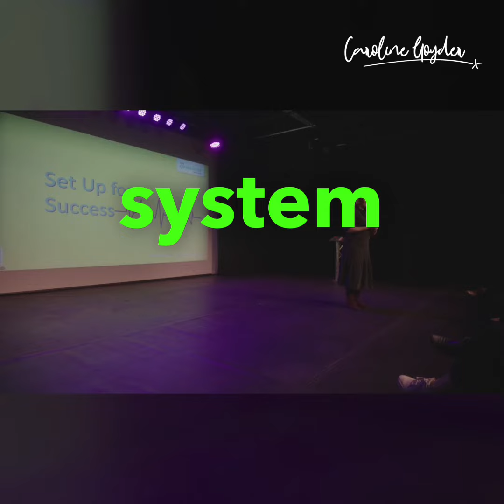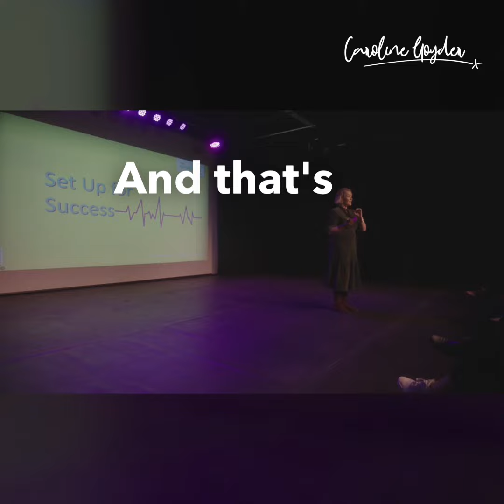How to calm your nervous system before speaking.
For more look below where you will find a link to my course Master Your Meetings

NEW MASTERCLASS: THE 4 STEP SYSTEM TO SPEAKING WITH CONFIDENCE

READ MY BOOKS:
Gravitas: Communicate with Confidence, Influence and Authority
The Star Qualities: How to sparkle with confidence in all aspects of your life

🇸🇦 Saudi Arabia